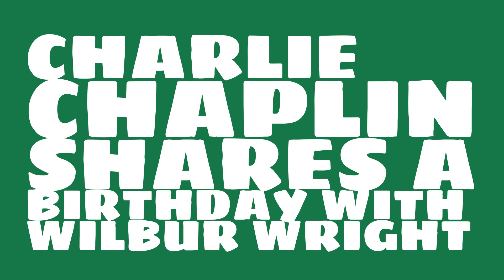What was Charlie Chaplin's astrological sign?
When was Charlie Chaplin born? Watch this video to learn Charlie Chaplin's birthday and other trivia about Charlie Chaplin